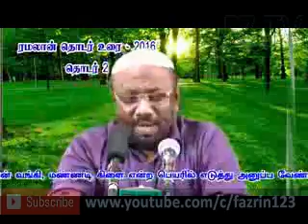தீய குணங்களும் தீர்க்கும் வழிகளும் Day 2